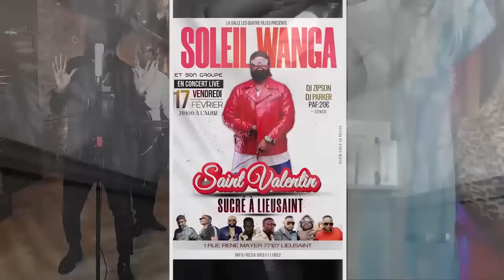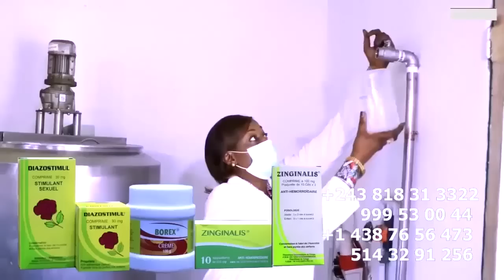PARDON Ya MANIKE Chez CINDY Eningisi Résidence Ya KOFFI Dady LITEYA KANDA Abimi Vrai Prophète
PARDON Ya MANIKE Chez CINDY Eningisi Résidence Ya KOFFI Dady LITEYA KANDA Na Mont Fleury Abimi Vrai Prophète Ba WARRIORS Ba SAMBWE @koffiOlomide01 @ferregolatvofficiel6883 @fallyipupa @heritierwataofficiel @Officialinnossb @fimbunafimbunews8872